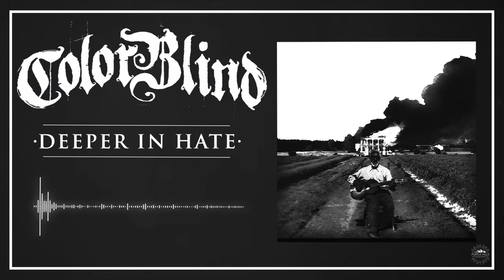Colorblind - Deeper In Hate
Colorblind (Groove metal) Marseille, Fr.
Recorded at Purple hills studio /Grasse, Fr by Michael (singer for In other climes)